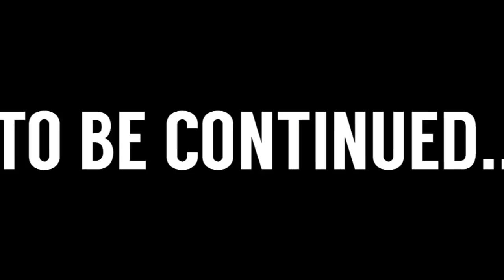Ralph Got Sick...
MUSICAL.LY: Alannized
ASHLEY IG: @ASJM12

Temptmakeup.com
United States